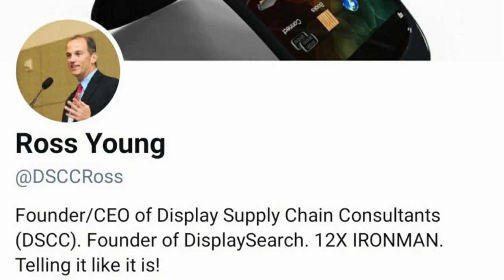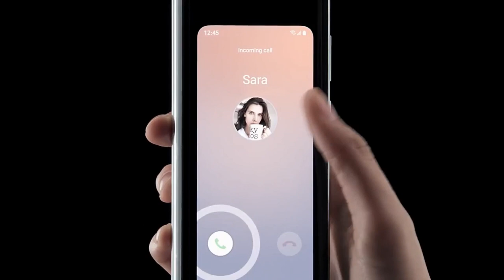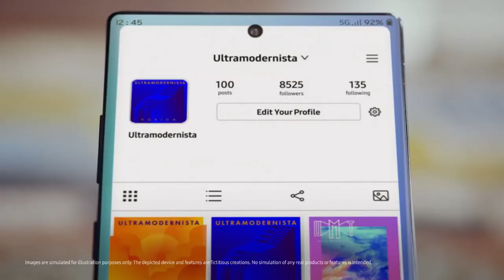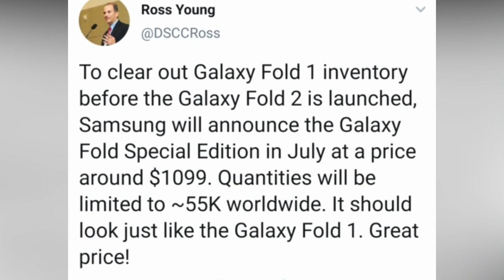Samsung Galaxy Fold Lite(Cheapest Samsung fold ever) and Note 20 Series - Latest Leaks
This video is all about "Samsung Galaxy Fold Lite (Cheapest fold ever) and Note 20 Series - Latest Leaks"
In this video, we will talk about the Samsung Galaxy Note 20, Note 20 Plus and there is No Note 20 Ultra, and everything you need to know about them.

We will talk about Note 20 Series Release Date, Specs, official news and much more.

Samsung Galaxy Note 20 Mega Leaks reveal No Ultra model of Note 20 Series and Samsung is about to change the gaming world with AMD.

There are also some rumors that Samsung will launch only two variant of Note series Samsung Galaxy Note 20 and Note 20 Plus as the Samsung Galaxy S20 series are not able to sale as expected. The release date is approaching faster than you can imagine.

The refresh rate of the screen of Samsung Galaxy Note 20 and Note 20 Plus will be different. Samsung Note 20 will come with 60Hz refresh rate and Samsung galaxy note 20 plus will come with variable 120 Hz refresh rate.

Samsung Galaxy Note 20 and Galaxy Note 20 Plus may have a larger fingerprint recognition area according to a known insider. Samsung Galaxy Note 20 will also have 16GB RAM as standard

Samsung Galaxy Fold Lite will be the most affordable foldable smartphone ever according to the latest information from credible sources. Samsung will launch the Galaxy Fold Lite alongside the Galaxy Fold 2.

There are others rumors also, it will be same as Samsung Galaxy Fold as Samsung wants to end the stock of Samsung Galaxy fold before the launch of Samsung Galaxy fold 2.

Redmi Note 8 Pro
Realme 5 Pro
Samsung M30s
vivo Z1Pro

*Best Smartphones under 1 Lakh*
Apple iPhone 11 Pro Max
Apple iPhone 11
Samsung Galaxy S20 Ultra
OnePlus 8 Pro

OnePlus Wireless Z
Realme Buds Wireless
Mi Neckband Bluetooth Earphones

My Gears
Camera - Canon 200D
Logitech Wireless Keyboard and Mouse

Note :- All images and video shown on this video belong to the respected owner not to me. ( I am not the owner of images and video shown in this video) Credit : - All images and video credit goes to respected owner and Thank You for providing such valuable information which i am sharing with others.